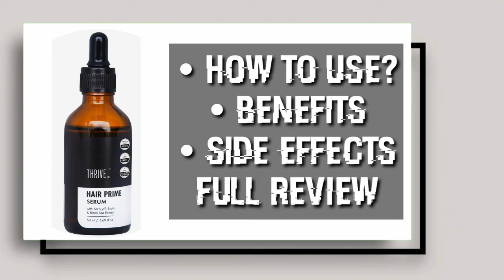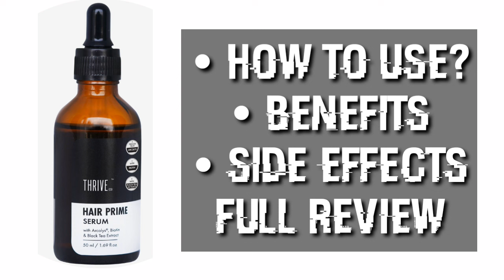Thrive Hair Growth Serum | Thrive Hair Growth Serum Review | Thriveco Hair Serum Review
Original Product Buying Link

thrive hair growth serum

thrive hair growth serum review

thriveco hair serum review

thrive co hair serum review

thrive grey hair serum

thrive hair prime serum for grey hair

hair primer serum

thrive hair primer serum for grey

thriveco anti grey hair serum

how to use thrive hair growth serum

thrive co anti grey hair serum

thrive anti grey hair serum review

thrive hair primer serum for grey hair

hair growth serum review

how to use hair growth serum